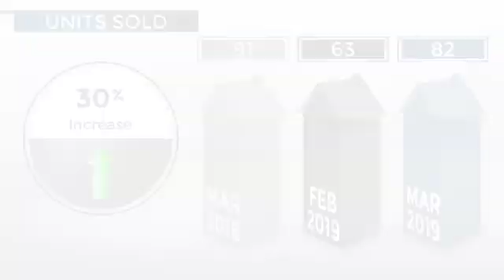Brentwood,TN, Real Estate Market Update from PARKS,May, 2019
PARKS Video Update recapping market activity within Brentwood, TN, during the month of May, 2019